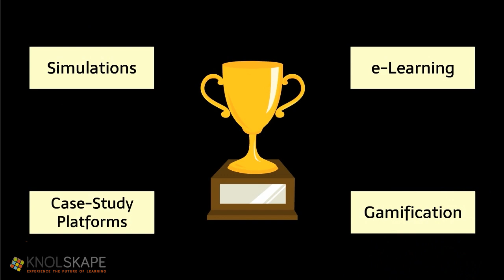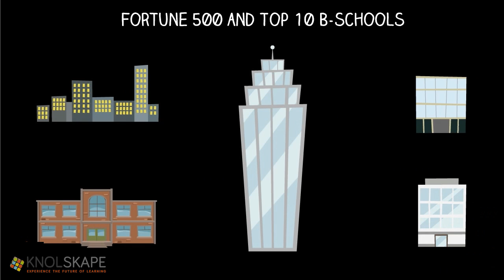Experiential Learning | KNOLSKAPE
Experiential Learning is the future of Learning. KNOLSKAPE uses gamification and simulations to create an exceptional learning methodology. This video shows how learning can be fun.